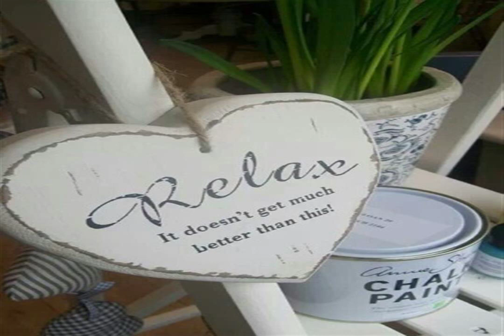Unleash EPISODE DOMINATION the easy way RELAXATION MODEST SCATTER